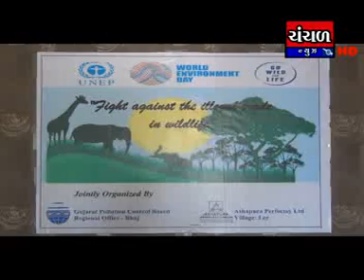ashapura company ma pryavar din ujvayo